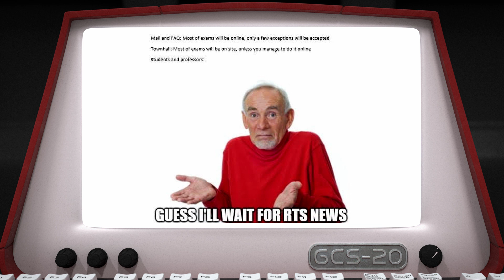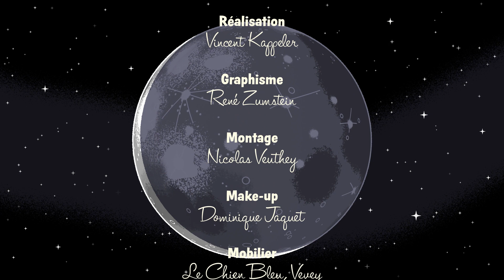The story of Wendy Queen and the sponges (TGCS – E5)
Wendy Queen wanted to be a professional baseball player, but life led her down a different path. She decided to go into science in order to change the world and tackle issues such as access to clean air and clean water.

Galactic Chloé invited the EPFL professor and material scientists to the EPFL Moon Campus, for a lively discussion around sustainability, inclusivity, wine, baseball and… sponges.

Enjoy this new episode of The Galactic Chloé Show and Merry Christmas!